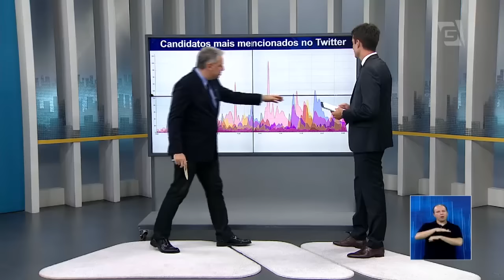Hora do Voto - Análise do Debate Prefeitura de São Paulo 2016 (18/09/16)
A Hora do Voto traz a análise dos próprios candidatos, dos jornalistas e do público através do twitter sobre o debate da TV Gazeta com parceria do Twitter e Estadão GazetaEstadao.

Os candidatos a prefeitura de São Paulo que participaram do debate foram: Celso Russomanno, Erundina, Fernando Haddad, João Doria, Major Olímpio e Marta